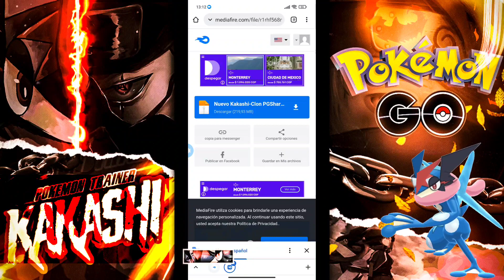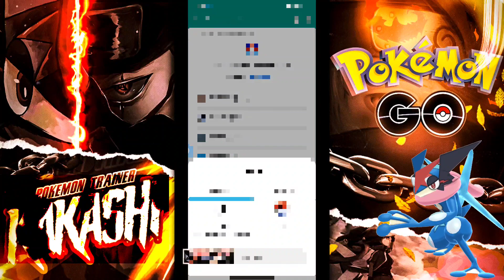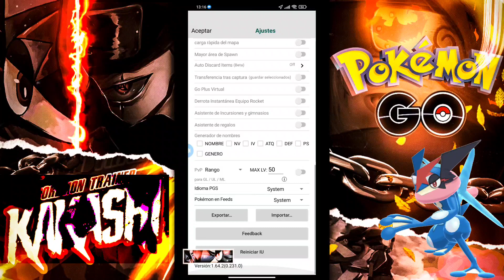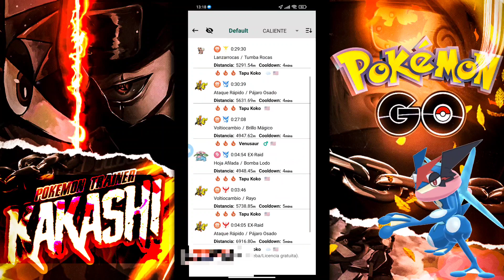🚨Nuevo CLON PGSharp Actualizado🚨 usa PGSharp y Pokémon Go original al tiempo Pokémon Go